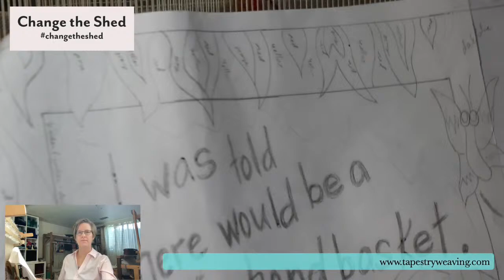Change the Shed, Wednesday, May 26, 2021 | Tapestry Weaving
May 26, 2021. Today I worked on Handbasket again. It is time to get this tapestry finished! I talked about shedding problems, showed an eccentric weft outline. There are several other tips scattered throughout and I even sewed a slit at one point.